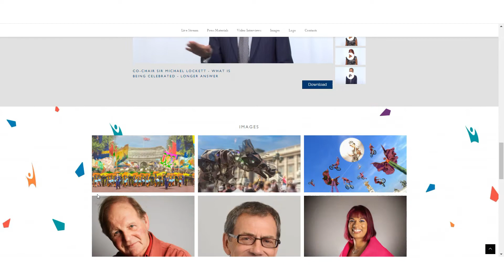La frenchy epresspack remporte le Jubilé de la Reine d’Angleterre !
epresspack, éditeur de newsrooms au service des relations presse et publiques des marques et des entreprises remporte le Jubilé de la Reine d’Angleterre (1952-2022). Cet hommage national s'annonce comme l'une des plus importantes célébrations depuis des décennies au UK et devrait attirer une audience en direct, à la télévision et sur le web de centaines de millions de personnes à travers le monde.

La nouvelle plateforme presse signée epresspack, media.platinumpageant.com, a déjà retransmis en live (et en replay) la conférence de presse d’annonce des festivités qui a réuni, mardi dernier, une centaine de journalistes.